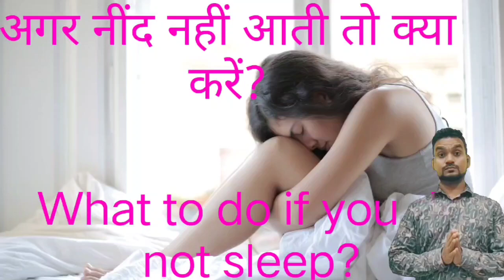अगर नींद नहीं आती तो क्या करे ? What to do if you can't sleep ?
अगर नींद नहीं आती तो क्या करे ?
नींद का क्या alternative हैं | dekhain 1 minute me.